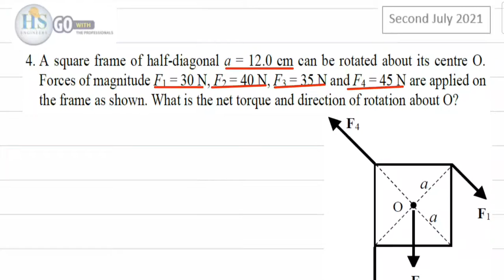27 Physics 121 Second CH08 July2021 P4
للانتساب للقناة :
Physics121 CH08 Past Exams Answers PDF